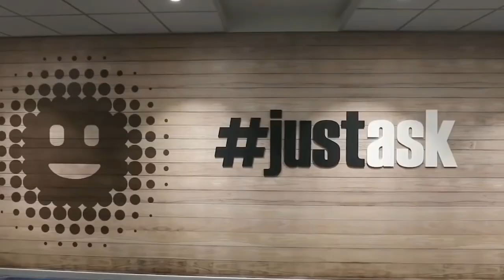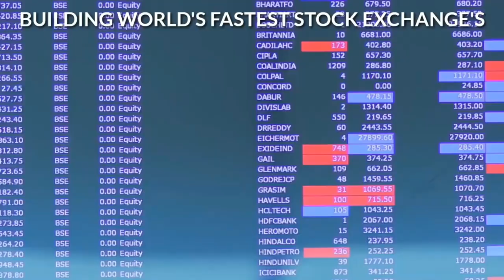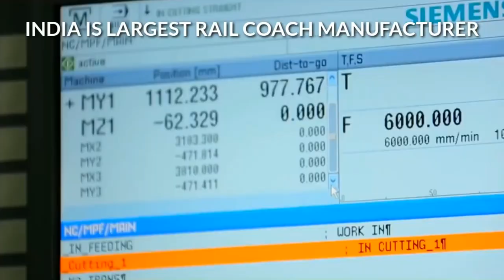EMERGING INDIA 🇮🇳 ECONOMIC SUPERPOWER MODERN INDIA INFRASTRUCTURE (part 3)🔥 🔥 🔥 😍😍😍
Description
This video SHOW EMERGING INDIA AND ECONOMIC SUPERPOWER AND DEVELOPMENT OF INDIA.

The central position of India, its magnificent resources, its teeming multitude of men, its great trading harbors, its reserve of military strength, supplying an army always in a high state of efficiency and capable of being hurled at a moment's notice upon any point either of Asia or Africa--all these are assets of precious value. On the West, India must exercise a predominant influence over the destinies of Persia and Afghanistan; on the north, it can veto any rival in Tibet; on the north-east . . . it can exert great pressure upon China, and it is one of the guardians of the autonomous existence of Siam. Possession of India gave the British Empire its global reach.[6]

Possible future advantage of locationEdit

EnergyEdit

In the future, the world is expected to exit the "fossil fuel age", and perhaps the "nuclear energy age", and enter the "renewable-energy age" or even further into the "fusion power age", if and whenever these technologies become economically sustainable.[7][8][9] Being a region in the sunny tropical belt, the Indian subcontinent could greatly benefit from a renewable energy trend, as it has the ideal combination of both - high solar insolation[10] and a big consumer base density.[11][12][13] For example, considering the costs of energy consumed for temperature control (a major factor influencing a region's energy intensity) and the fact that - cooling load requirements, unlike heating, are roughly in phase with the sun's intensity, cooling from the excessive solar radiation could make great energetic (and hence economic) sense in the subcontinent, whenever the required technology becomes competitively cheaper.[14][15][16] India also has 25% of the world's thorium resources

SO, GUYS INDIA IS BECOMING A SUPERPOWER IN FUTURE .

From Yogesh Yogi
SPECIALLY THANKS--ISHANT
Know the unique